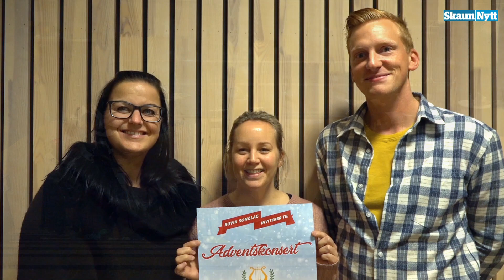Buvik Songlag øver til adventskonsert 2019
Skaunnytt besøkte Buvik Songlag under en av øvingene til adventskonserten(e) som skal holdes november 2019. Dirigent for songlaget er Håkon Grotnes, og leder er Lasse Næss Leistad.

Film og klipp: Gunnar Reitan.